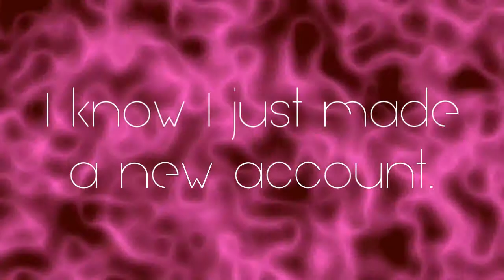New Account (Again, sorry lost access to the last one)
So I can't log into that new account I made so I had to make another one, sorry.